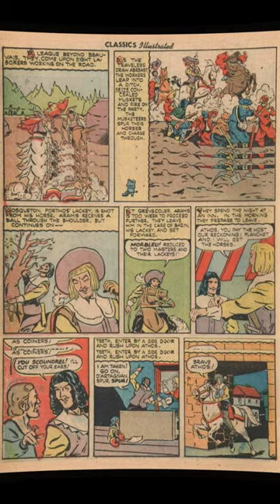Classics Illustrated The Three Musketeers part 2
Dumas's classic adventure tale of D'Artagnan, Athos, Porthos and Aramis. Classics Illustrated tells this wonderful tale in colorful comic strip form, providing an excellent introduction for younger readers. Also includes theme discussions and study questions.